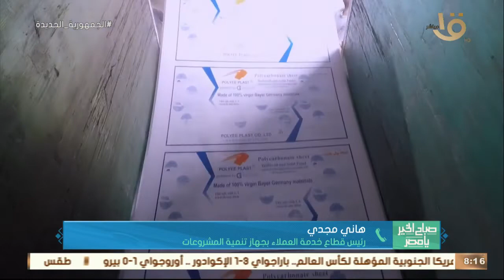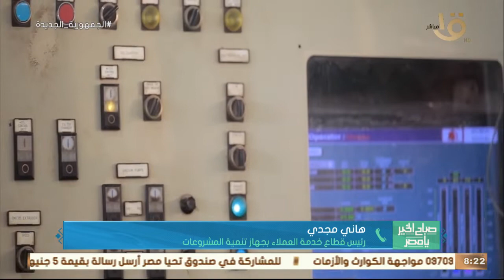مزايا قانون تنمية المشروعات الصغيرة والمتوسطة ومتناهية الصغر.. تعرف عليها مع هاني مجدي رئيس القطاع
صباح الخير يا مصر | مزايا قانون تنمية المشروعات الصغيرة والمتوسطة ومتناهية الصغر.. تعرف عليها مع هاني مجدي رئيس القطاع